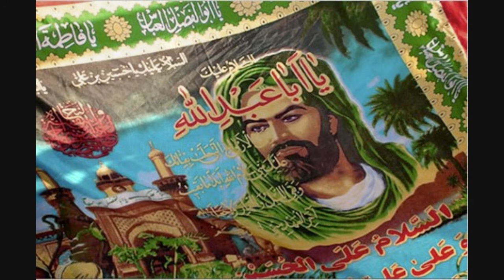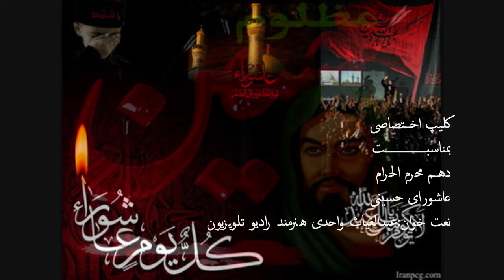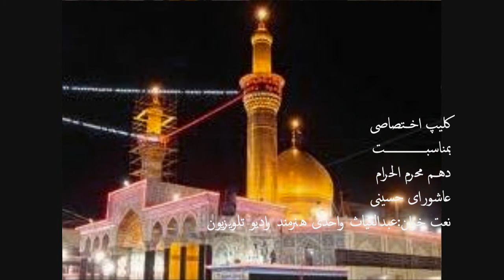کلیپ اختصاصی بمناسبت دهم محرم الحرام..عبدالغیاث واحدی.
نعـــت شریف یه صدای زیبای محترم عبدالغیاث واحدی هنرمند رادیوتلویزیون کشور به مناسبت دهم محرم الحرام عاشورای حسینی